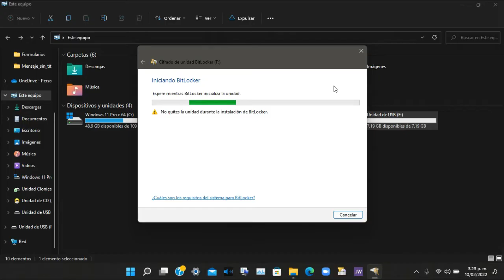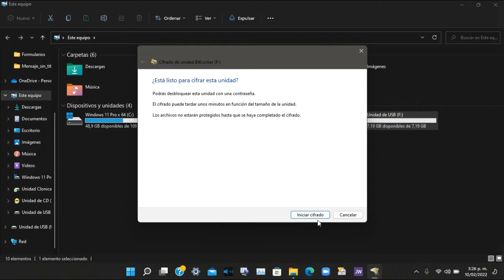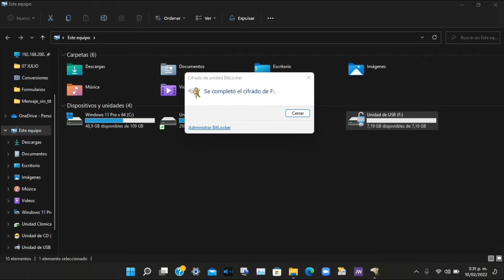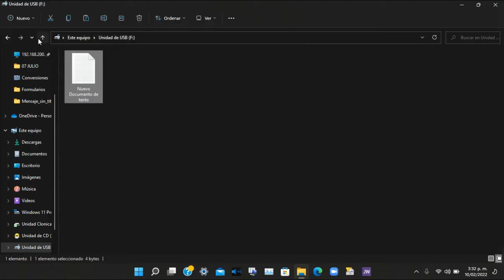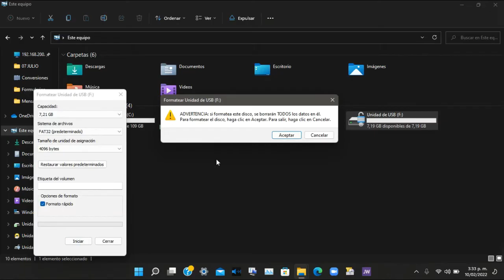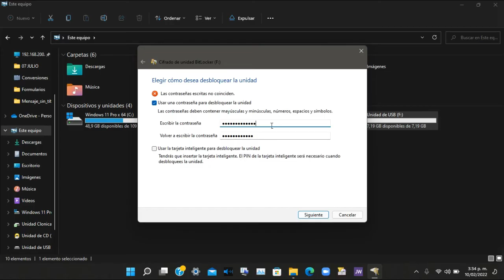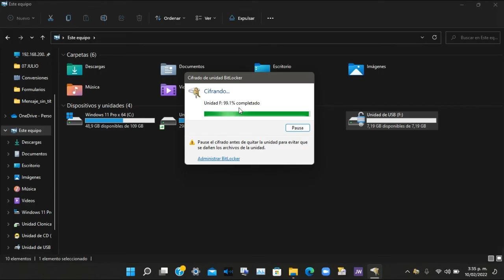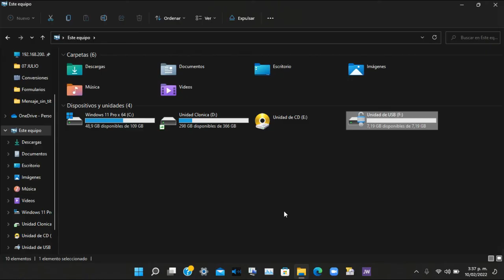Como Poner contraseña a mi USB, SD, DISCO DURO EXTERNO, con Windows 10 y 11